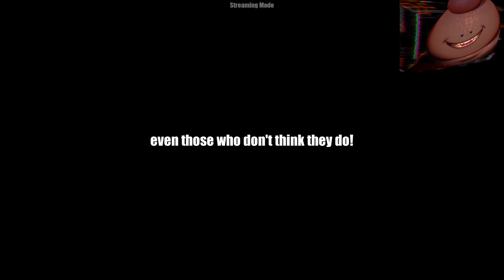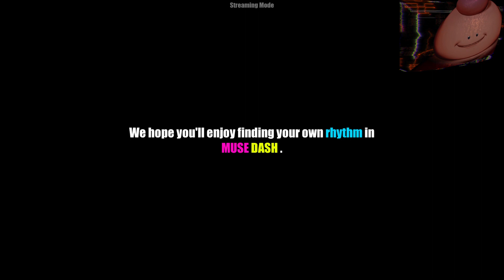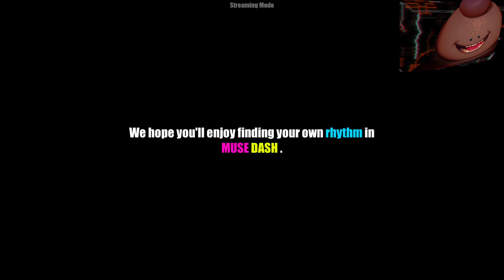Muse Dash: Scuff ahoy!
Please no Spoilers or Backseating

spoppy Boi by @Nnnoira

Trash Boi by @shadowphox_x

New Spooky Overlay Twitter: Banenaa, @BanenaBe, Twitch: @Banenaa

o7

I can already hear the fun police coming for me lmao! Lets play Muse dash! Everyone once played this game and gave it lots of love. Then they moved on to the next new shinny game. Thats when the fun police came. Well fun police because of your ridiculous claims and false tags on stream made just want to play this game more!

So here we are! Did I mention this game is on sale for 53 cents? What a steal!

I will say there be scuff ahead. The lay out menu has too be done with mouse and keyboard. Also the button prompts are not right. However I figured it all out. So lets get to it!

Lets play this cute anime girl rhythm game!